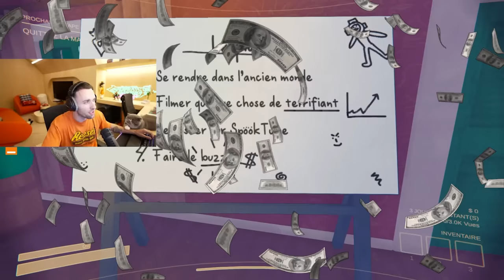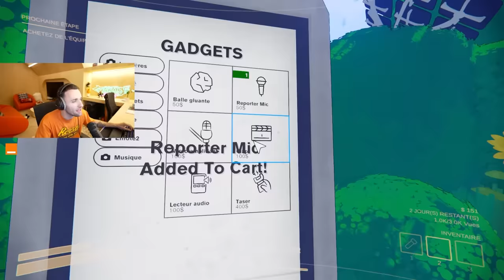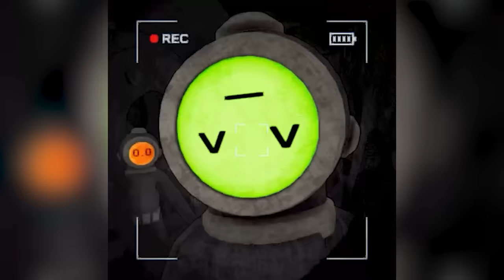VLOG : Mes amis se font déchirer 🤫 (Content Warning)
Je filme un VLOG en direct d'un endroit très terrifiant...

⭐ Chaînes des Participants :

Gougoule

Miniature : @Gadner_sama